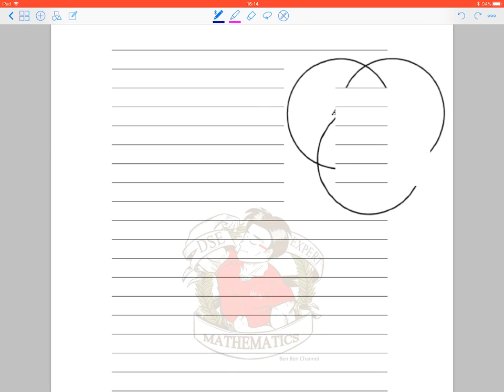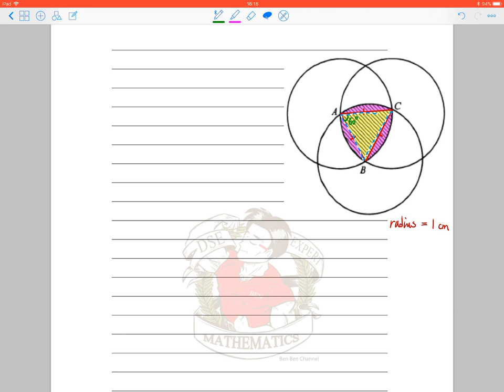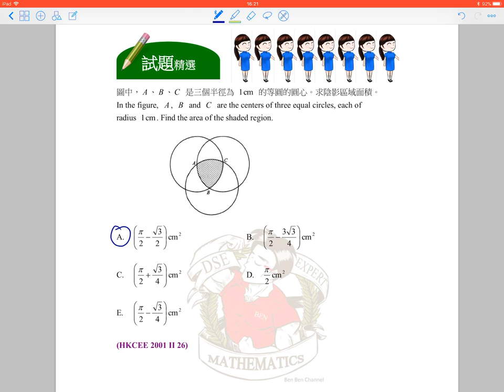BenBenChannel - HKCEE Mathematics 2001 Paper 2 Q.26